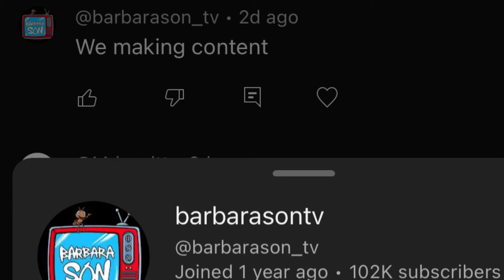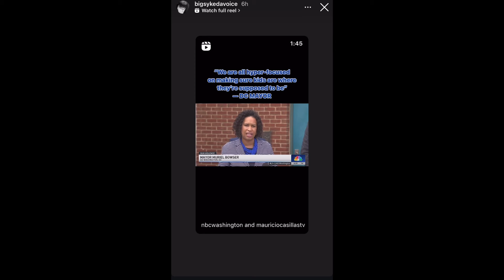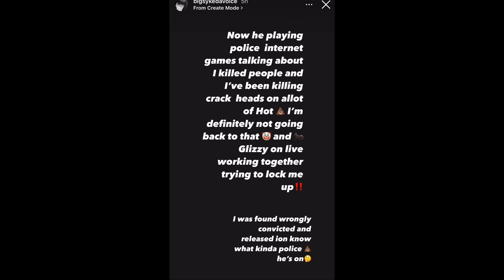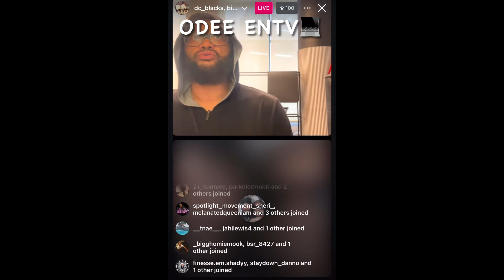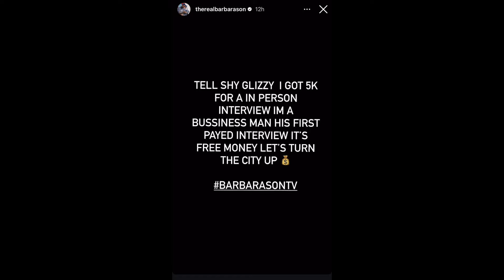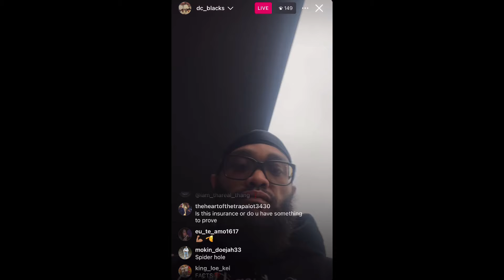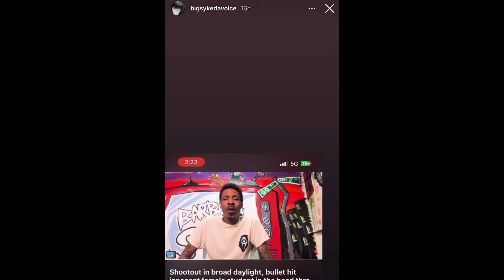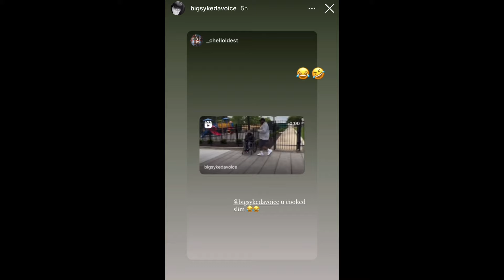Eyone x Big Syke x Ant Glizzy | TBS EPISODE 11 Gloves N Car